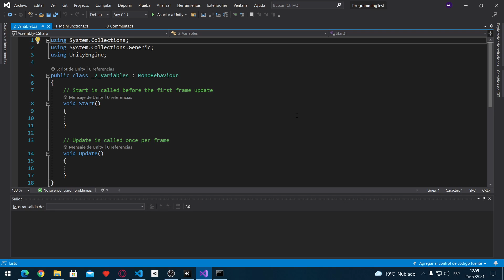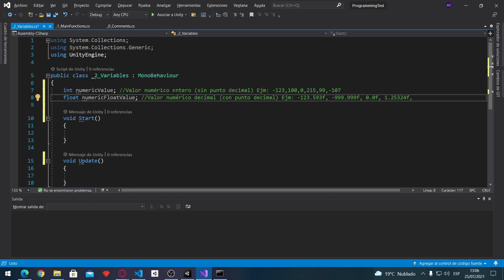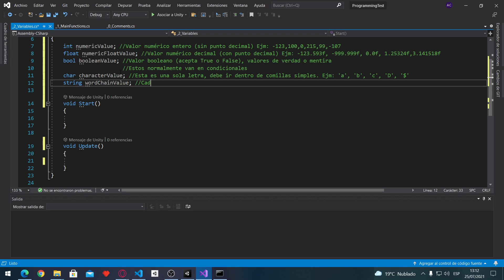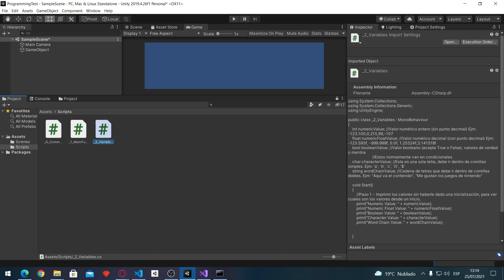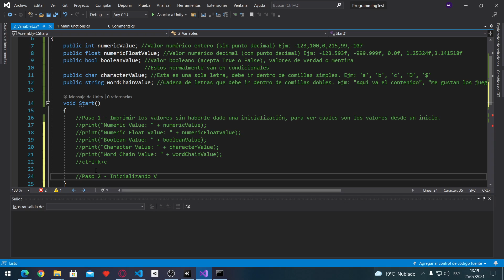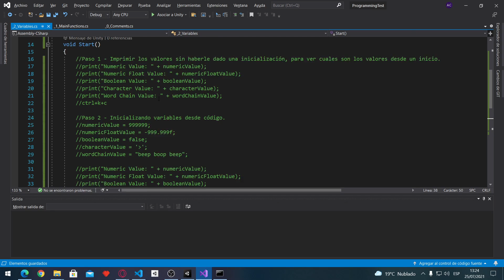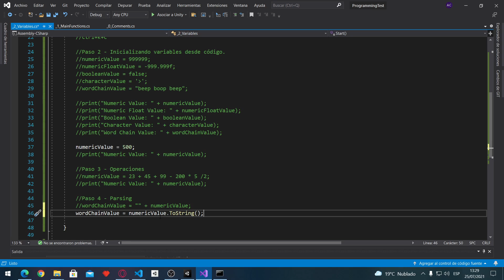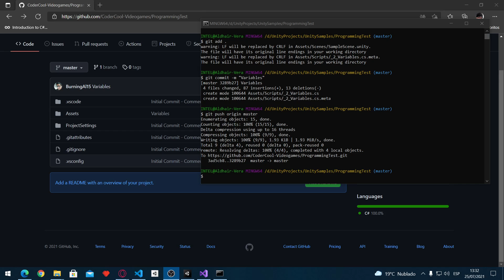3. Programación en C# aplicado a Unity - Variables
En este video veremos un poco sobre que son variables, los tipos de estas, el scope (si son privadas o públicas), como asignarles valores tanto desde el editor como desde código y también sobre hacer parse entre tipos de variables.